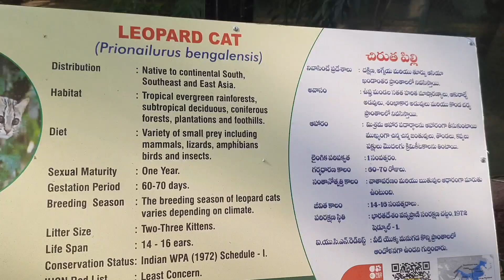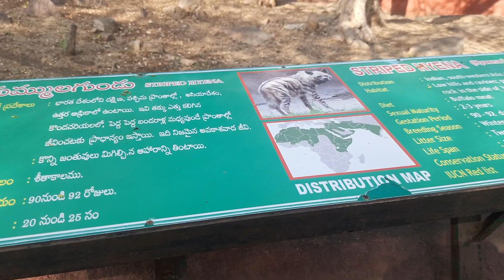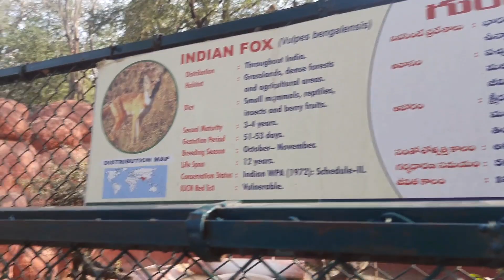Nehru zoological park| Hyderabad